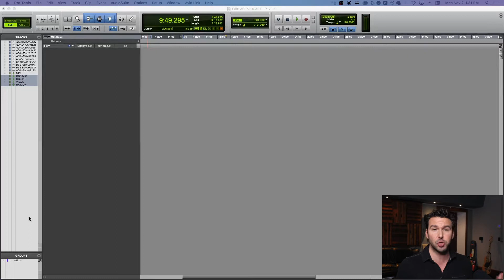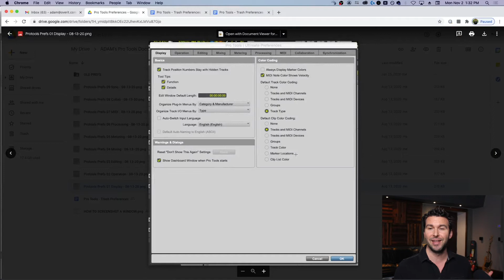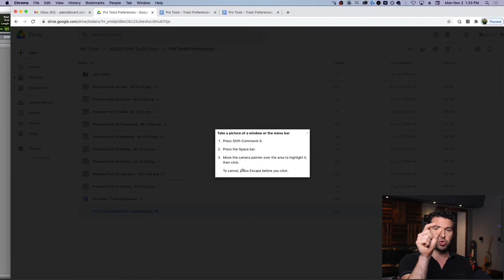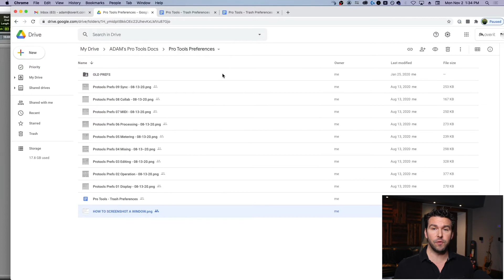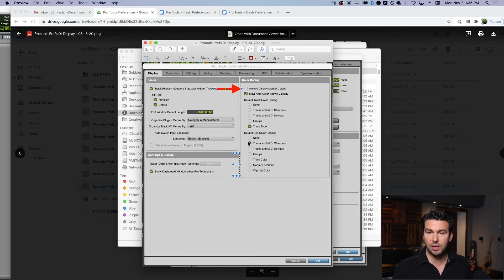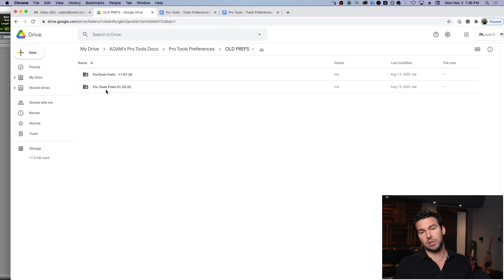The Fast Way To Trash Pro Tools Preferences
We all need to trash Pro Tools Preferences eventually. You can do it the slow way, or the FAST way. In this video I show you why it doesn't need to be stressfull. It can actually be fast to trash your Pro Tools Preferences!